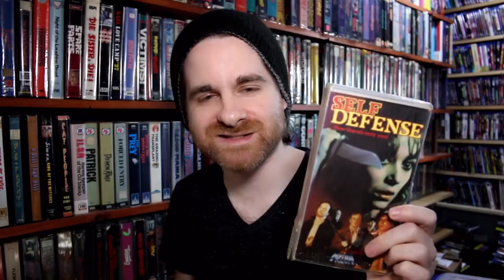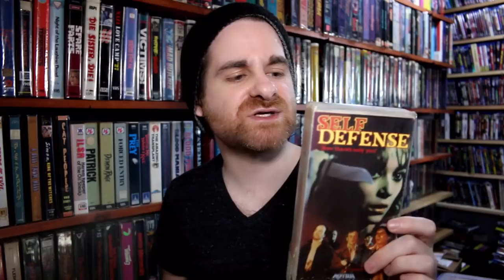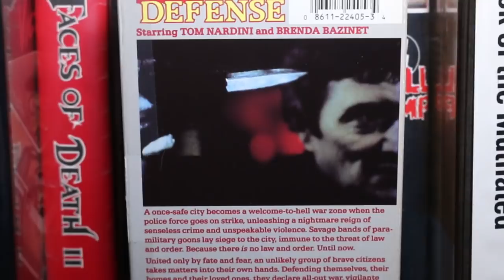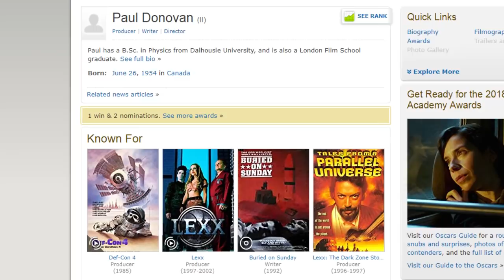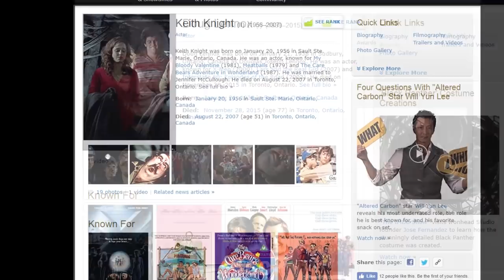VHS Review #062: Self-Defense (1989, Media Home Entertainment)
AKA: Seige, Night Warriors
Director: Paul Donovan & Maura O'Connell
Production Year: 1983
Cassette Distributor: Media Home Entertainment